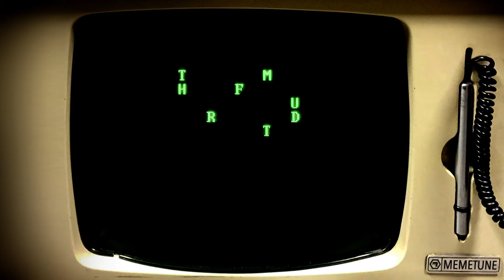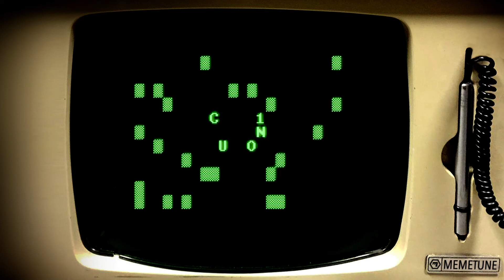memetune channel ident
Its Full Of Stars / Memetune / Benge youtube channel Ident